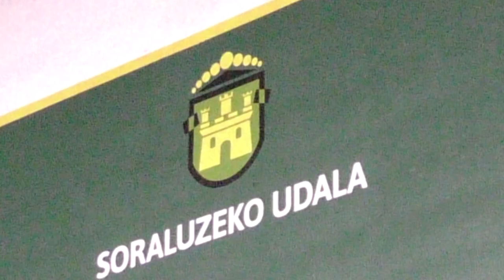II. Frontenis Txapelketa Mistoa Soraluzen